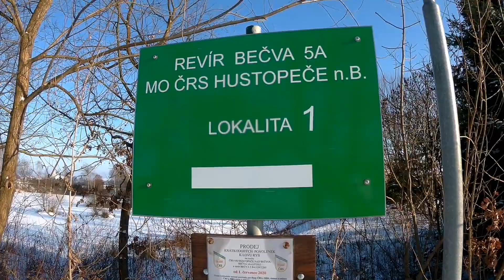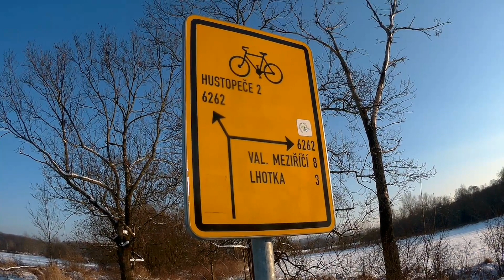By Pospa - Ski Cyklostezka Bečva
Když ranní běžkování na kopcích nestačí, je třeba vyzkoušet i nížiny...